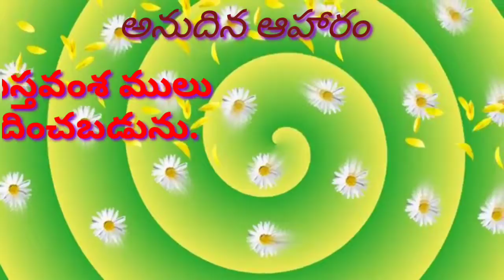అనుదినఆహారం - Daily bread 25th September-Thimothy Spiritual Ministry's, Bireddipalli,Chittoor D.T